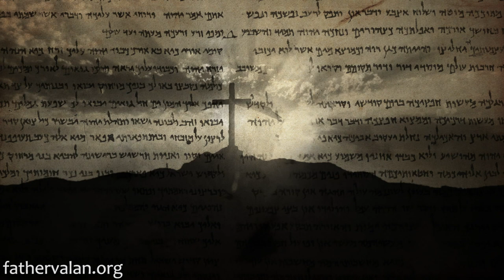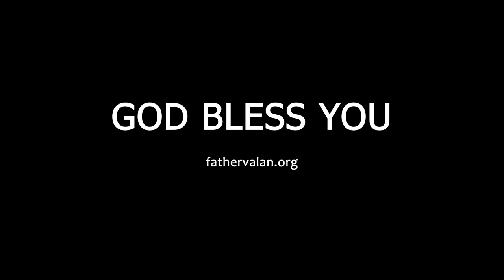Homily - Holy Thursday (Year A)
If we put on Christ at first we may find it difficult and unnatural or feel uncomfortable. But if every day we just keep putting on Christ and bear with pain and suffering, we will day by day, grow to look more like him.